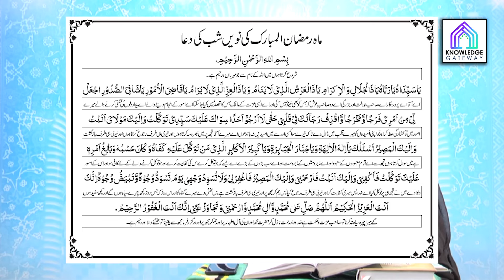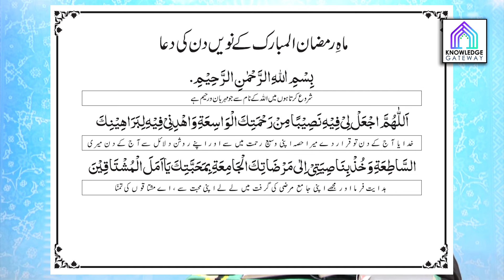9th Ramadan Episode | Amaal e Ramadan | Maulana Syed Mohammad Ali Naqvi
Date: 9th Ramadan
Scholar: Maulana Syed Mohammad Ali Naqvi
Production: Knowledge Gateway Productions